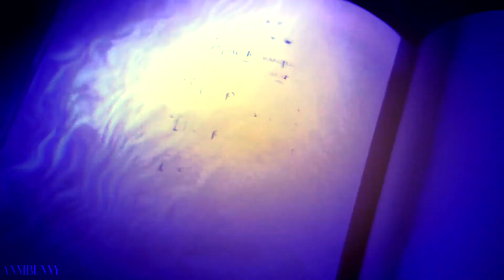Charmed [9x01] - The Charmed Ones In Beacon Hills, Part 1 - Opening Credits (REVAMPED)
Watch in HD please, it's better for your beautiful eyes x)
Hey cookies, here is a new opening for Charmed.

Hey, hi! I am back again (jeez, the editing bug really got me, huh?). Inspired by starting to rewatch @jesusbuffycharmed117 's entire collection of season 9, 10, 11, and 12 opening credits, I rewatched mine and decided to also attempt to redo those. First up is the Teen Wolf crossover I did WAY back in 2016. I know these videos are never going to get as much traction as they did back then but honestly I enjoy unwinding and going back to old gems (even though some of the stuff I made was horrendous looking back).

I attempted to find better quality clips of Holly, Alyssa, and Rose after Charmed but let me tell you it is a pain in the ass to find any. I truly hope this works and that you enjoy my new creation. I personally think it turned out pretty well even if I never to any extensive effects and it is definitely a step-up from the OG version of this opening.

The story is in the pinned comment, love you guys!

► Song: I'd Come For You - Nickelback
► Coloring: Mine
► Software used: SV Pro 15

and as always, Chicken and Rice and I'm out! x)